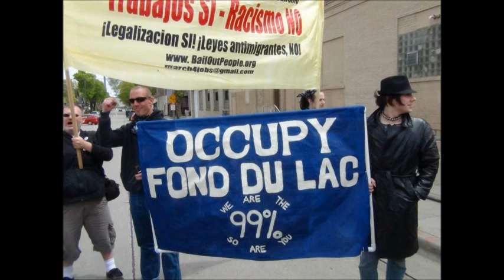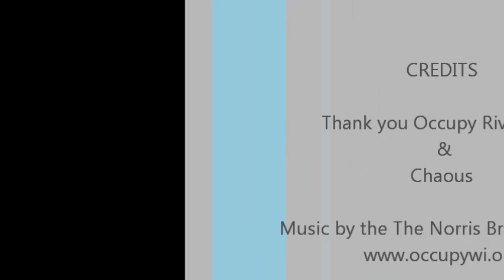May Day in Wisconsin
Milwaukee and Madison both had events supporting May Day .
Thank you Occupy Riverwest & Chaous for the dedication and hard work!